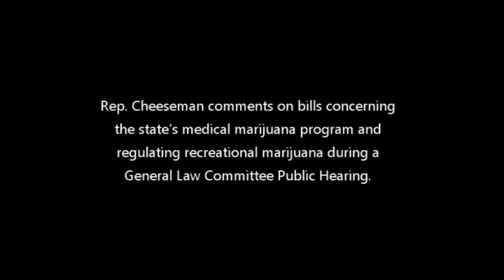Rep. Cheeseman on Medical & Recreational Marijuana